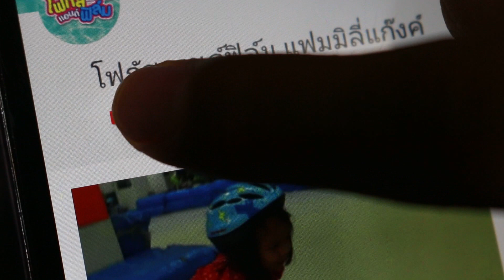สไลม์ เหลว